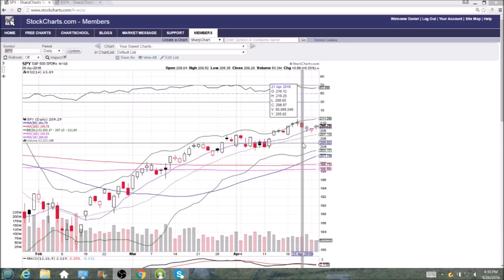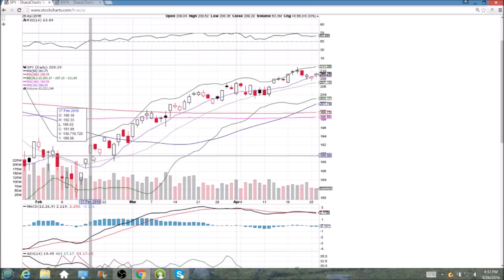SPY Technical Analysis Video 4/26/2016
A look at the daily and weekly SPY charts.